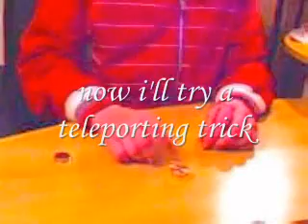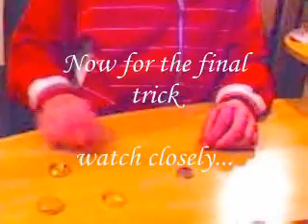Caps, ring and coins trick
jus a quick trick i put together
the editing was for professionalism reasons only i did not stop the camera and then cheat it was 1 take!!
the tune is

:ill house you" by the "jungle brothers"

anyways practise and n joy!